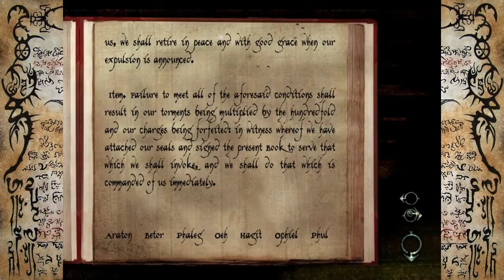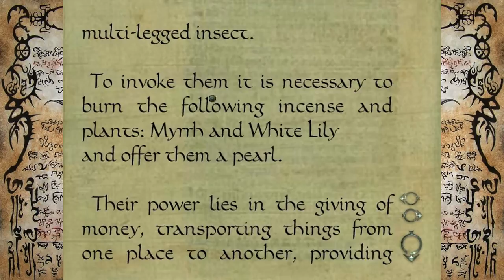RetroReview - NECRONOMICON: The Dawning of Darkness [PC]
"Avete mai sentito parlare" (cit.) di Hedegario che fa una review dopo 8 anni di inattività?!